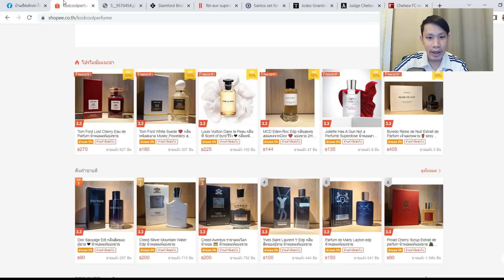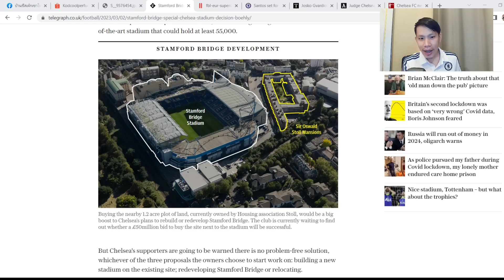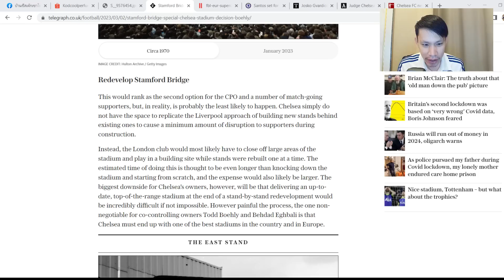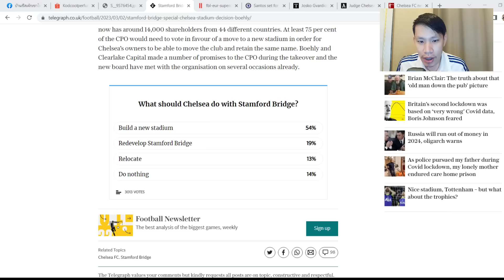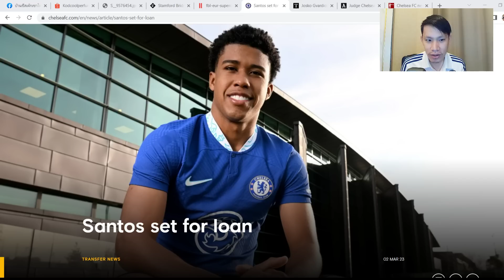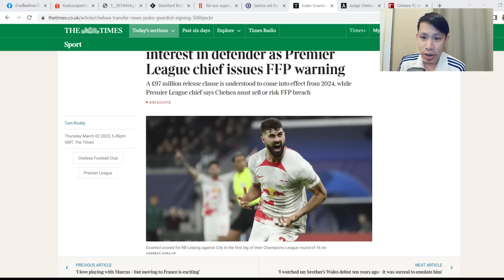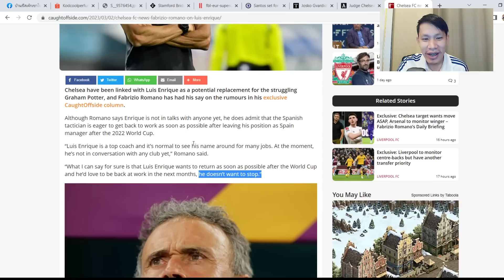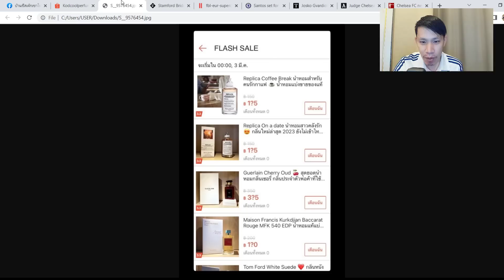สิงห์ลุ้น! เอ็นรีเก้พร้อมคุมทันที-เตรียมทุบเดอะบริดจ์ทิ้ง | สรุปข่าวเชลซี 03.03.66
บ้านชีสเค้ก เขาใหญ่ รีสอร์ต
ยาถ่าย 123 และยาธาตุจอมทอง และกิจกรรมลุ้นเงินรางวัล